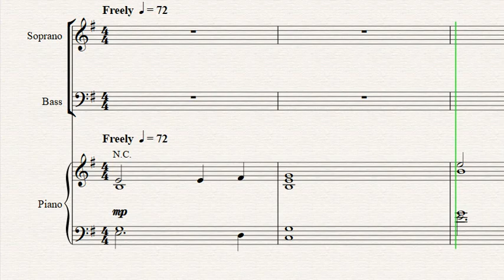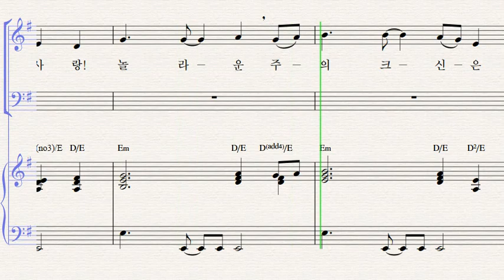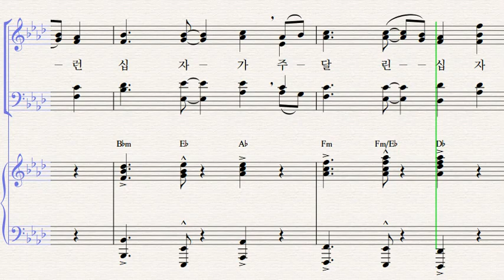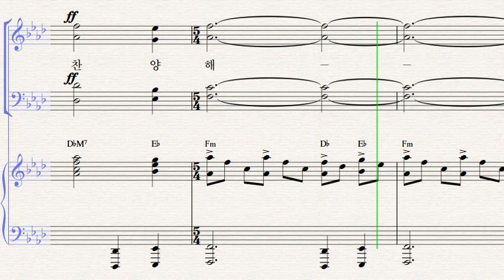03. 영광스런 십자가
부활절 칸타타 [승리하신 주] 03번